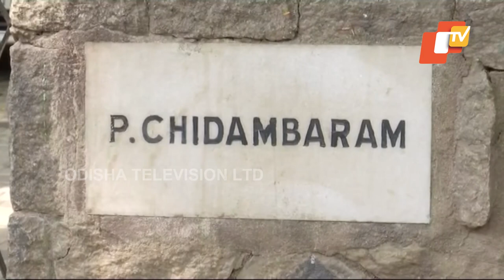CBI raids Congress MP Karti Chidambaram's houses, offices